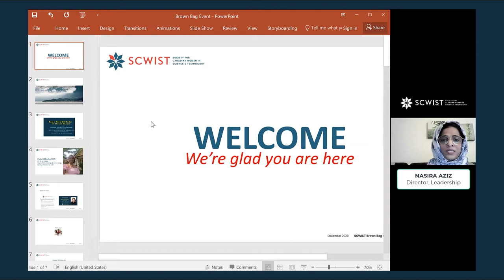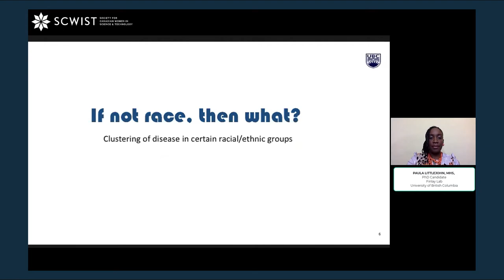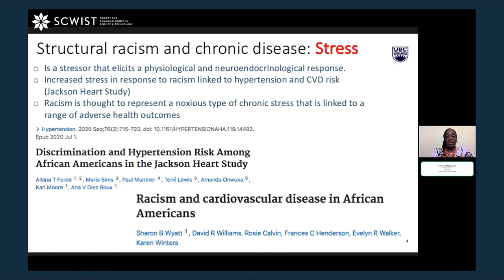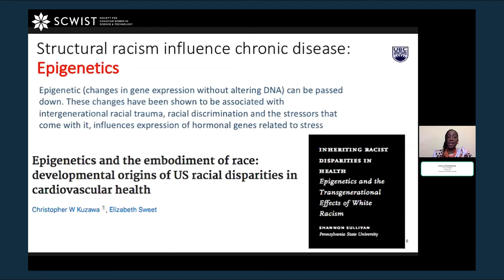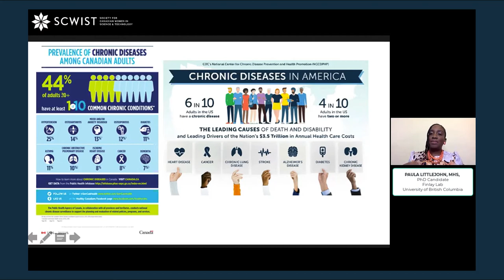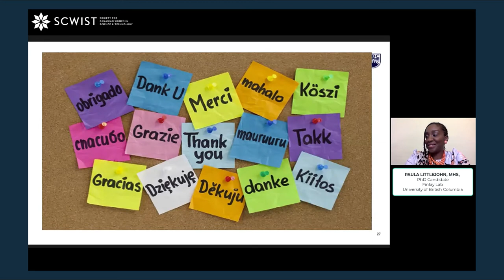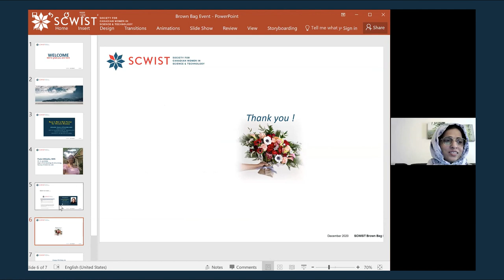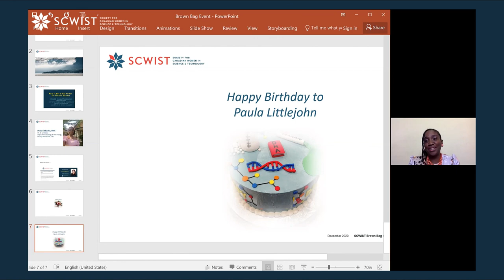PAULA LITTLEJOHN: Race Is Not a Risk Factor for Disease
SCWIST BROWN BAG SERIES 2020
Race Is Not a Risk Factor for Chronic Disease

Over the last few decades, the gut microbiome (the trillions of microbes that inhabit our gastrointestinal tract) has emerged as a key player in health and disease. Mounting evidence exists to support both a causative and correlational role of gut microbiome dysbiosis in disease pathogenesis. Similarly, the link between genes and health have been elucidated. In 2003 the mapping of the human genome was completed. This monumental achievement afforded the ability to better study and diagnose disease and decipher the links between our genome and health.
However, despite these achievements, the rhetoric that race is a risk factor for disease remains largely unchanged. Race is a social construct, not a biological one. Racism, not race, is at the root cause of health disparities. In this talk, I will discuss why now more than ever, we need to begin to change how we communicate disease risks and decidedly agree that race is not a risk factor for disease.

Program:
12:00-12:10 Welcome
12:10-12:35 Presentation
12:35-12:55 Q&A
12:55-1:00 Closing

SPEAKER
Paula Littlejohn is currently a Ph. D. candidate in the Finlay Lab at the University of British Columbia. Her research focuses on understanding the impact of early life micronutrient deficiency on the gut microbiome and host in the double burden of malnutrition. She holds a Bachelor of Science in Biobehavioral Health from the Pennsylvania State University, a Master of Science in Social and Behavioral Science & Health Education, and a Graduate Certificate in Maternal & Child Health from Johns Hopkins Bloomberg School of Public Health. Her master’s research project focused on a novel dietary and lifestyle intervention for people with schizophrenia (ACHIEVE Study).

Paula has over 20 years of combined academic and pharmaceutical research experience. She is passionate about science communication, uses various platforms to make the science of health understandable and applicable to everyday life, and is a frequent guest lecturer at Kwantlen Polytechnic University Health Science degree program.

BROWN BAG HOST:
Nasira Aziz
SCWIST Director for Leadership

PRODUCED BY:
Khristine Carino, DMD, PhD